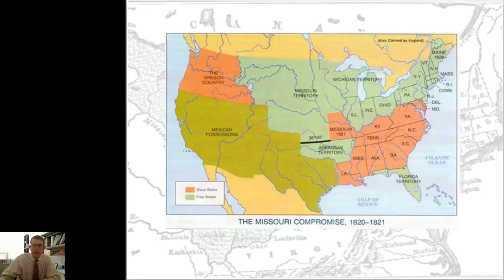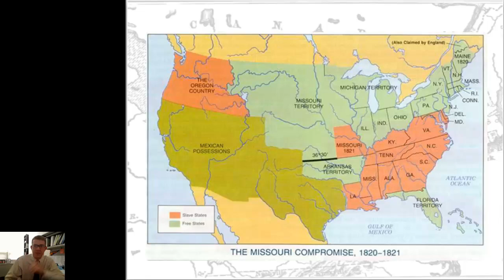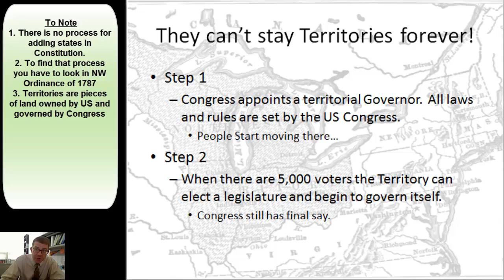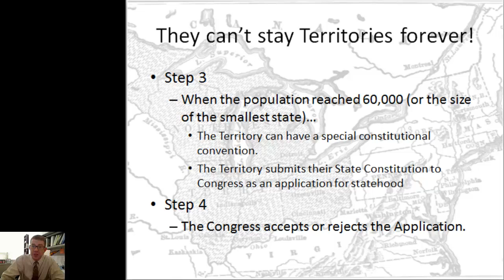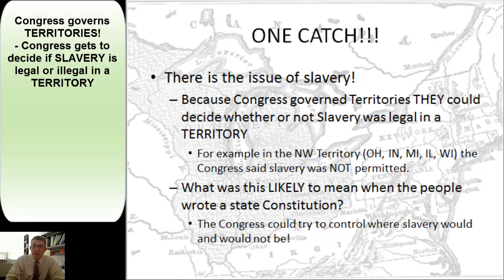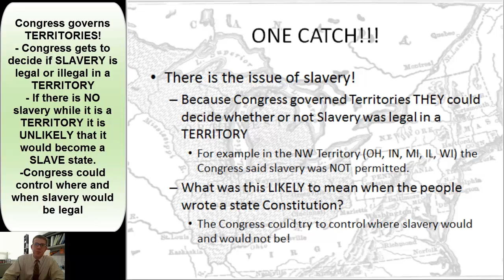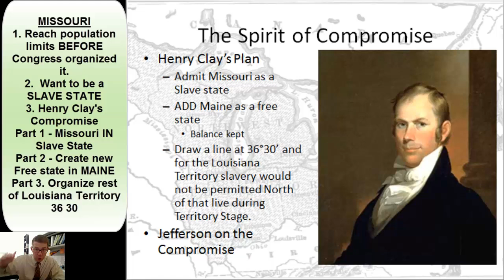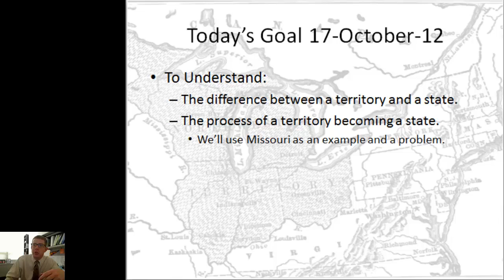Unit 5 Chapter 7 Section 3 Territories and States Missouri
To Understand:
The difference between a territory and a state.
The process of a territory becoming a state.
We'll use Missouri as an example and a problem.